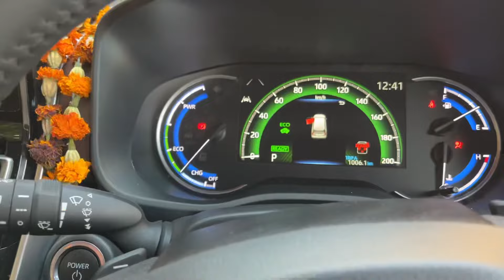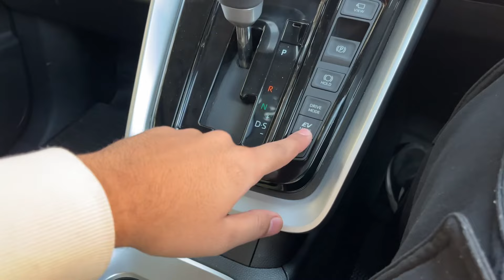INNOVA HYCROSS TOP FEATURES | RECLINER SEATS | SPACIOUS CABIN | ELECTRIC TAILGATE | A GAME CHANGER ?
Innova Hycross Best in segment with amazing features.